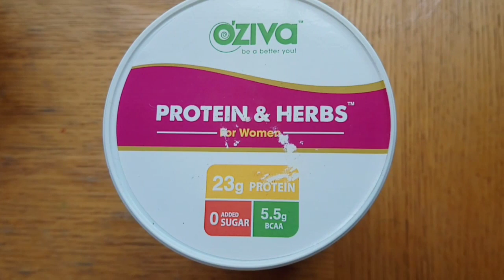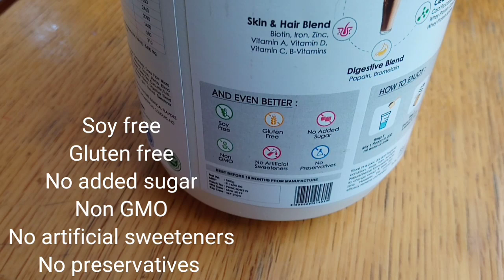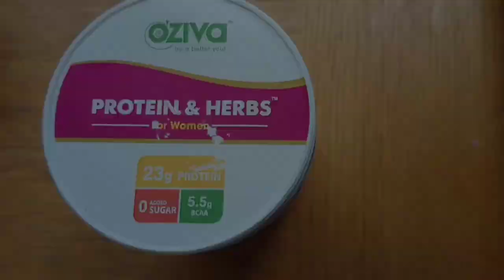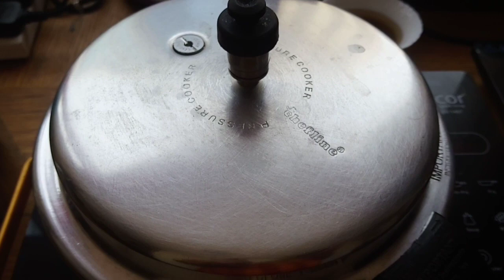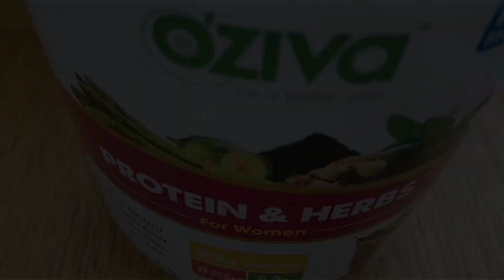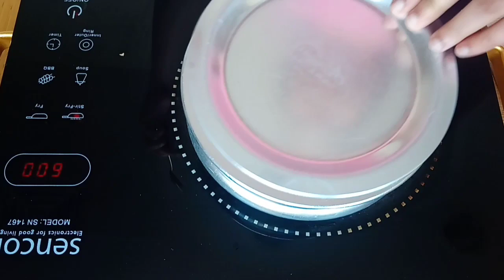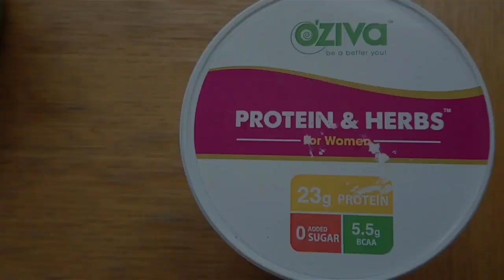A Day in my life / how to make sambar ? / weight loss drink / chocolate cup cake / tamil vlog